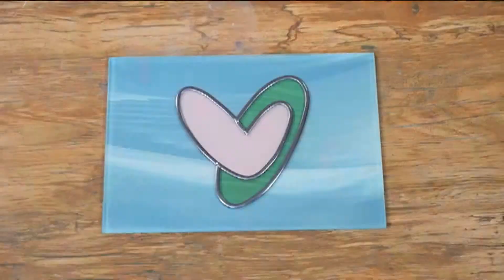Stained Glass | What the Craft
Stained Glass by Carol Chua.